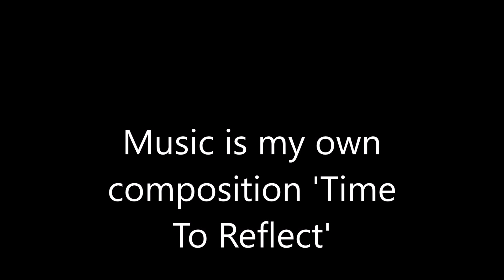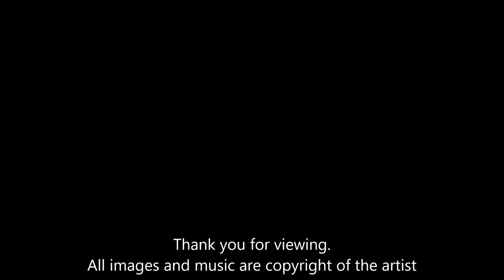Paintings from 2017 and 2018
A look at some of my acrylics and oils from the past two years.
 I also amuse myself by composing and playing my own music, and I've used a piece here to accompany the images.